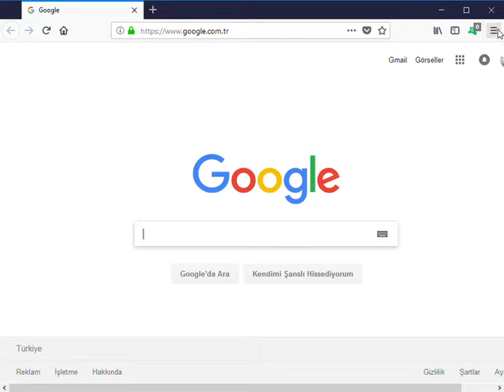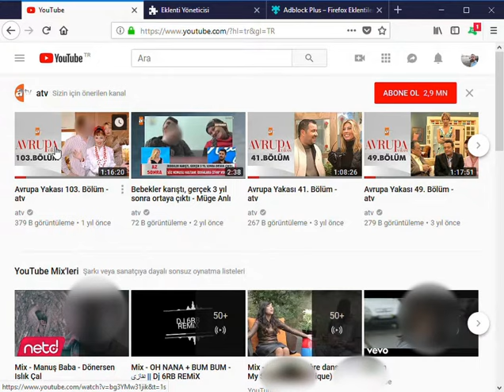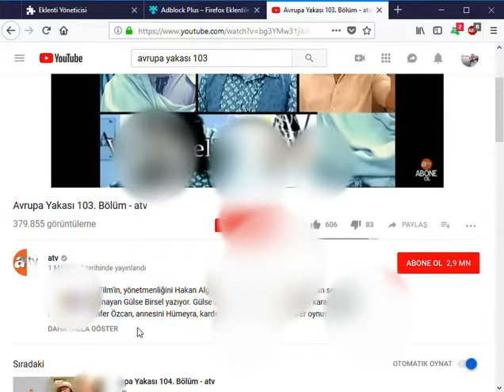REKLAMSIZ YOUTUBE SÜPER OLDU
Yotubenin reklamlarından sıkıldıysanız doğru adresdesiniz.

youtube reklam kaldırma ve sürekli çıkan reklamları engelleme nasıl olur detaylı video